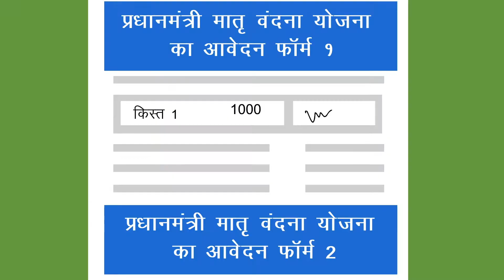PMMVY: Benefits & Registration Process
Watch the video to find out the registration process and benefits of Pradhan Mantri Matru Vandana Yojana (PMMVY), the Government of India’s cash transfer scheme for first-time mothers.

RajPusht is a project to reduce the prevalence of low birth weight and wasting among children in the most vulnerable districts of Rajasthan, India: Baran, Banswara, Pratapgarh, Dungarpur and Udaipur. It achieves this by:

RajPusht is a project to reduce low birth weight and wasting among children in the most vulnerable districts of Rajasthan, India: Baran, Banswara, Pratapgarh, Dungarpur and Udaipur. It achieves this by:
• Providing cash transfers to enable pregnant women and lactating mothers to buy nutritious food for themselves
• Creating an enabling environment to prioritize nutrition for mothers via 360-degree Social & Behaviour Change Communication (SBCC) interventions (interpersonal communication, participatory community meetings, mid-media, digital media and mass media) to ensure that pregnant women and lactating mothers eat locally available, nutritious food during and after pregnancy. The SBCC strategy targets not only women but also husbands, in-laws, family members and community members
• Building capacities and incentivizing community workers to motivate mothers to eat adequate, diverse meals
• Data-driven monitoring to inform programme design by recording and analysing anthropometric measures of every  woman and child in the project fold
• Using technology for automated birth weight monitoring, programme monitoring and counselling beneficiaries
• Engaging with the state leadership for accountability and sustained support for programme interventions
• Sharing lessons and evidence to inform policy